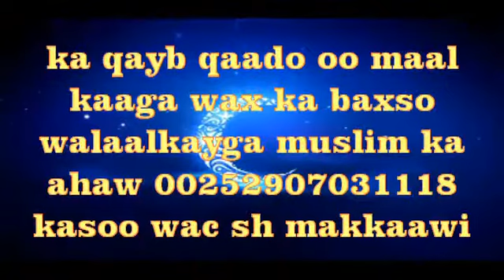جمعية مكاوي الخيرية daawo makkaawi foundation oo afurisay qoyskii 5 aad